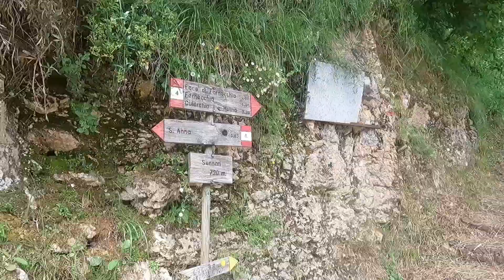Monte Gabberi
20/06/23